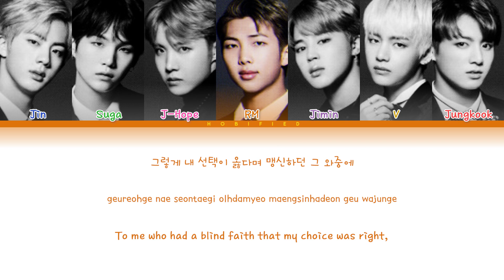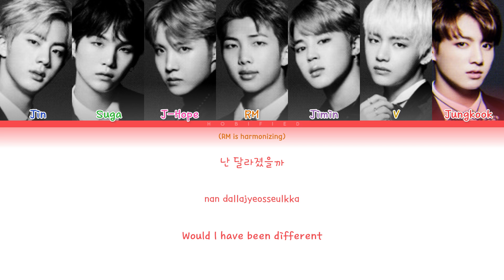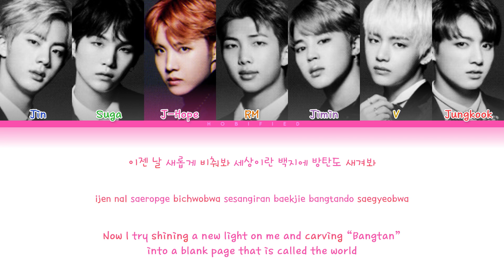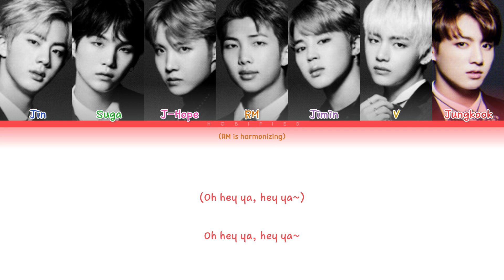BTS (방탄소년단) – Path (길) (Color Coded Lyrics Han/Rom/Eng)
Path is a hidden track. It’s only available in the physical copy of 2 Cool 4 Skool.

Track: 09. 'Path (길) (HIDDEN TRACK)'
Album: '2 COOL 4 SKOOL (PHYSICAL VER)'
Year: 2013

Credits:
Color Code: hobified
Han: doolsetbangtan
Rom: genius
Eng: doolsetbangtan